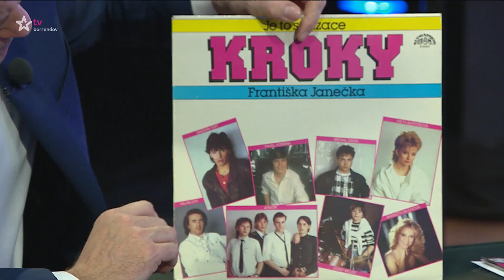VIP svět (2022/73) - 16.03.2022